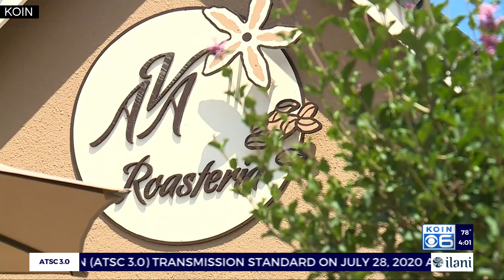No shoes, no shirt, no mask: Businesses grapple with mandate Anvato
Face coverings are required in indoor public spaces in Oregon but some people simply don't want to wear them, leaving businesses in a bind.